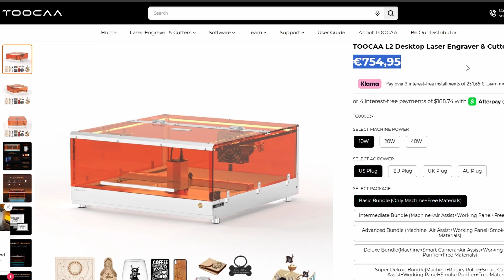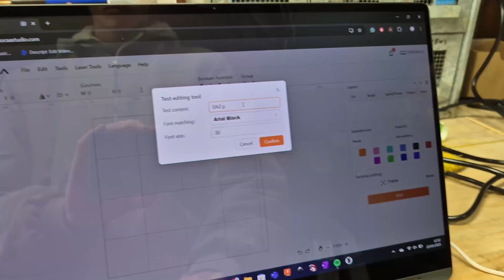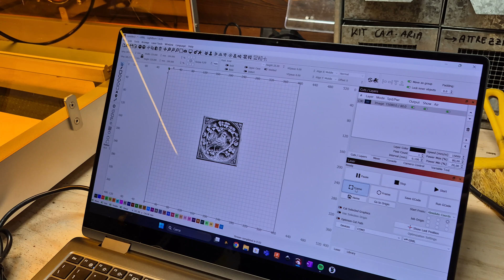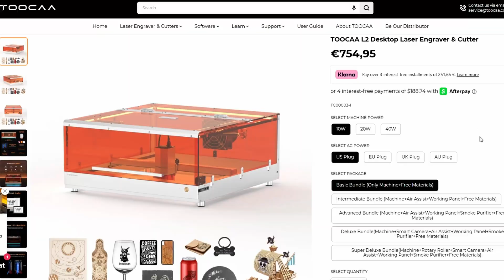probably the best Laser Engraver under 800$ | Toocaa L2 20W review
Just getting started with laser engraving? In this video, we're taking a look at the TOOOCAA L2 20W Laser Engraver, a machine that promises powerful performance without a complicated learning curve maintaining high quality and keeping the price super low!

music from soundful